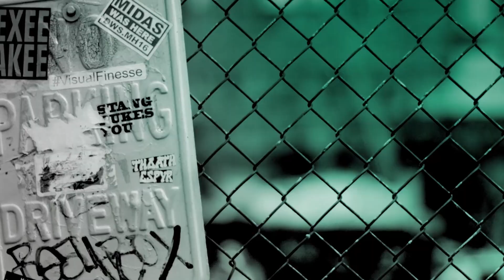The 'Bat Out Of Hell' Stars Talk All About Their West End Hit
Christina Bennington & Sharon Sexton chat to BUILD about 'Bat Out Of Hell', the smash-hit musical based on the music of Jim Steinman and Meat Loaf.